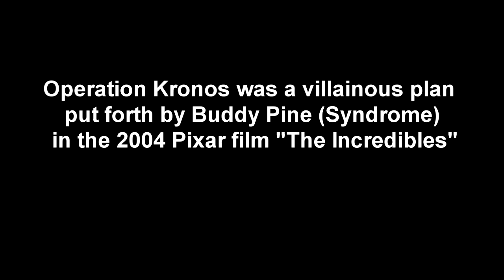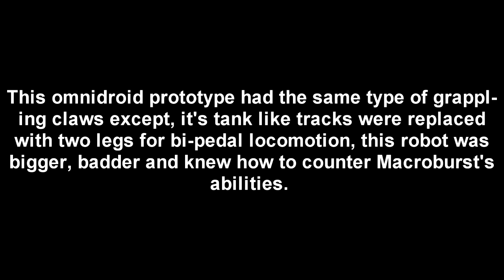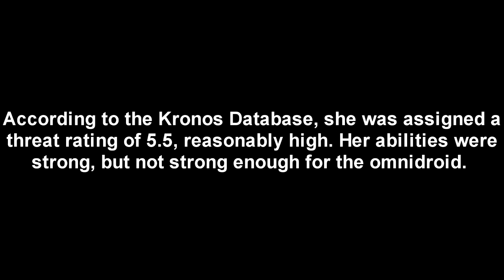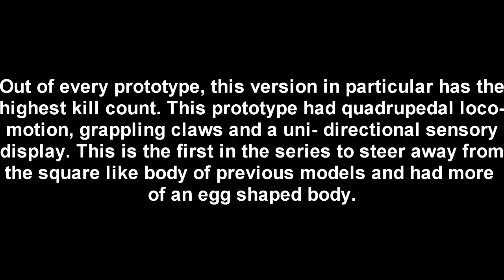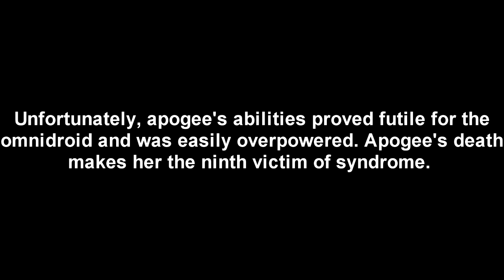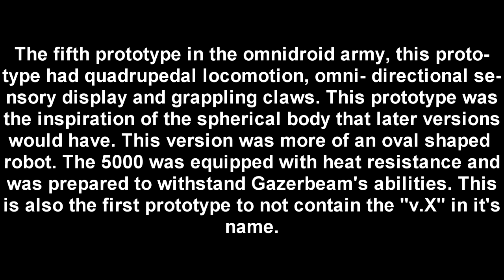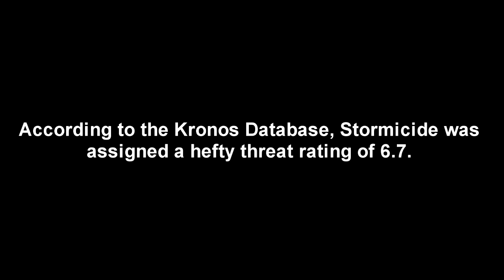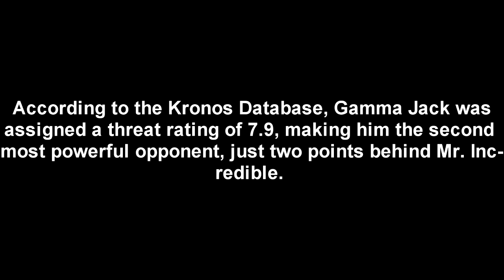Dead Supers From The Incredibles.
Art does belong to me.
Deviantart.com/RobTurp1230